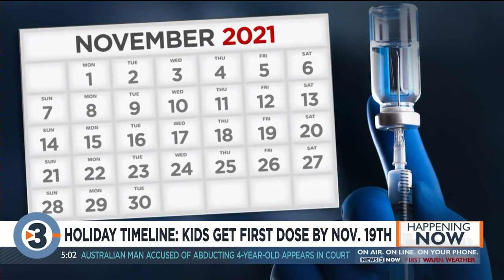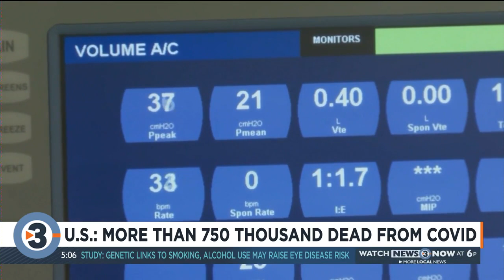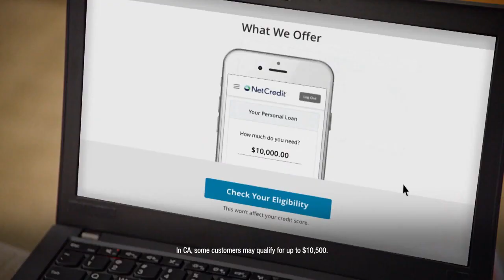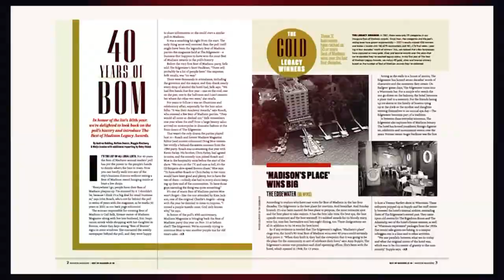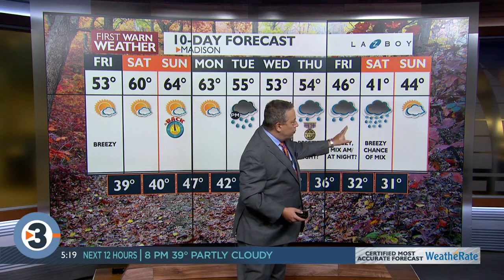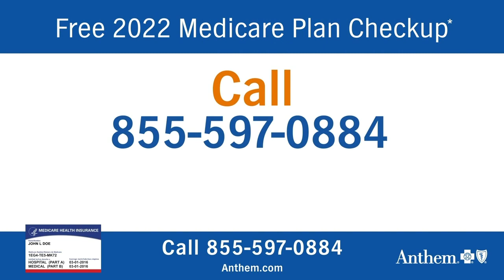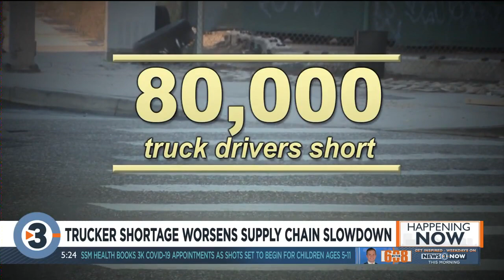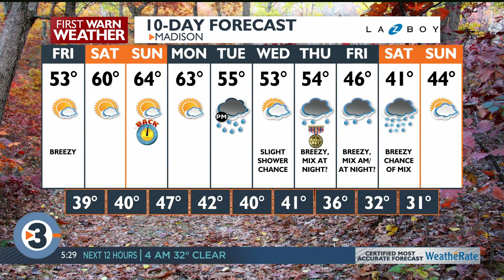News 3 Now at Five: November 4th, 2021